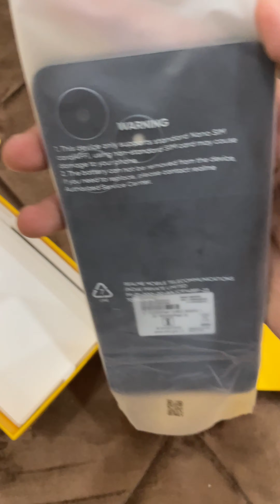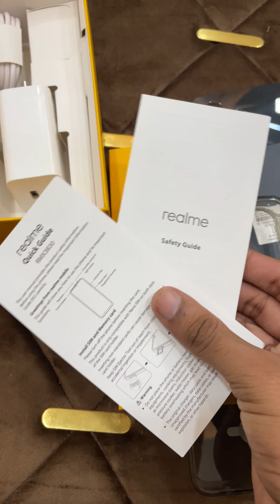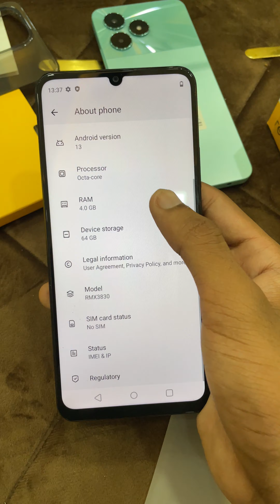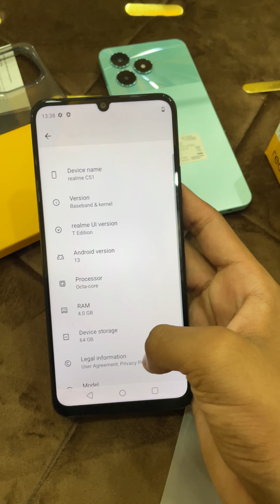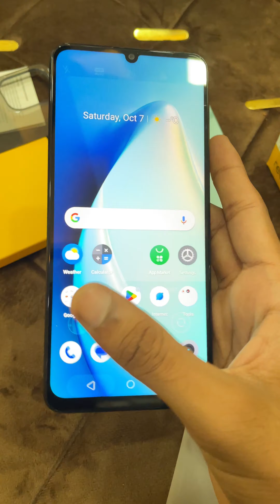Budget king 👑| Unboxing & Review of Realme C51 | Under ₹7,999